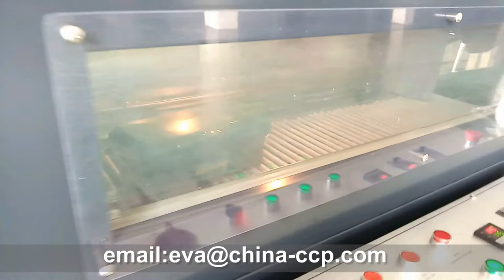工具箱五金L型全自动包装机tool cabinet kit work-box packaging machine